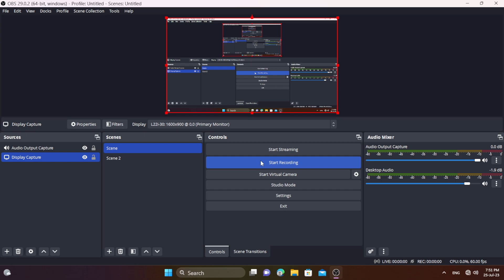Euro truck simulator PC gaming play overloaded truck driving 3rd person